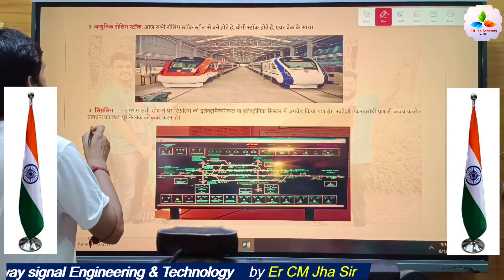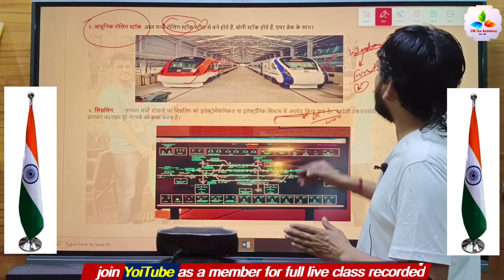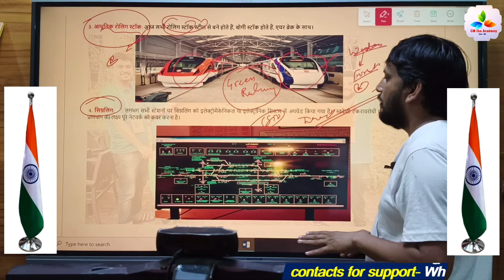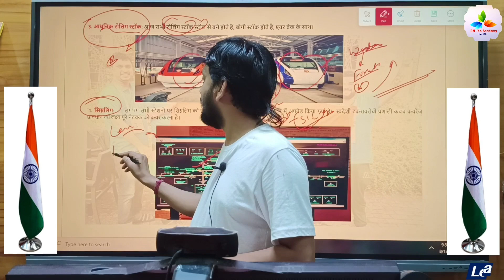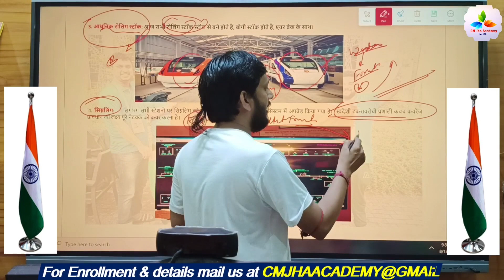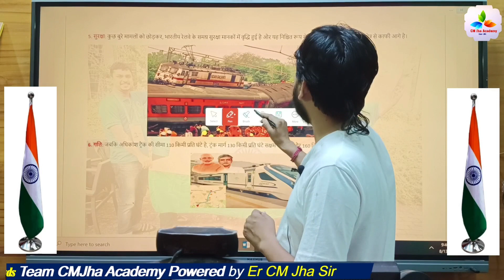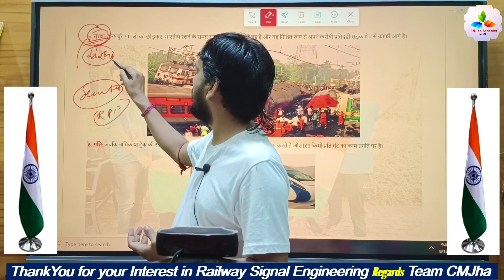Green revolution by indian railway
About Academy
Teacher - Er C M Jha Sir
About Video :-  Discussed regarding- Railway Signal Engineering SIP
Know more and connections
About CM Jha Academy ( @RailwayTechnical by CMJha Academy):-
Here you will find Railway Signal Engineering, Railway Telecommunication , Railway P-Way Engineering, Railway Operation Sequence and Service (Operating Department), Railway High Speed Technology, Science & Technology, Motivational, Inspirational . Hinduisms' Sanatan Dharm Spiritual, Social education video.

@ सहयोग करें  @
                        PAY Now @ BHIM UPI Id- 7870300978@upi